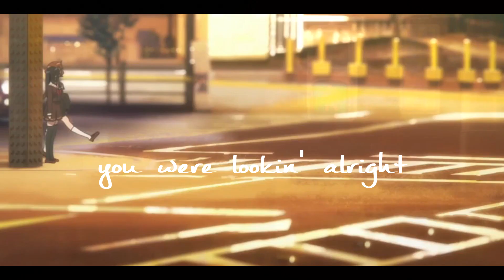Potions - Collab MEP (With Ayanoo)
Please check out the work from the other creator in this video because they could use way more support!

I also had a really amazing time making this video with her and there are some great stories that we put together to try and make it fun to watch! I really do like the animation from all these movies and series that it works well and you will have to say which parts were your favorites!

**NOTE: This AMV is made for non-profit purposes and does not represent another company's work. This is purely made for Fans of multiple Anime. Credited to TV Tokyo and Association. I OWN NONE OF THE CONTENT**